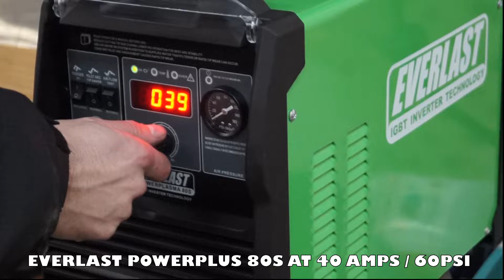Crossfire CNC Plasma table first cut with Everlast 80s - APEngineering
Short video showing the first cut I made with the Langmuir Crossfire CNC plasma table and the Everlast PowerPlasma 80s plasma.